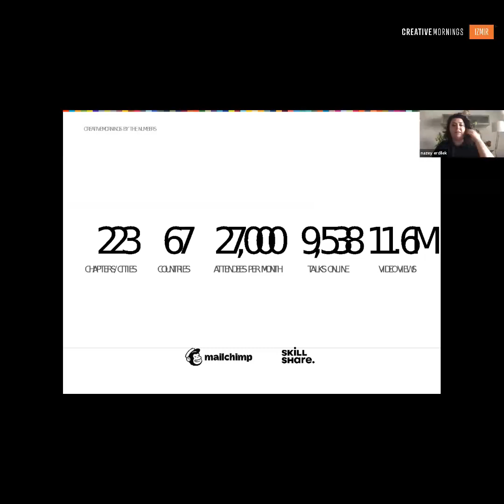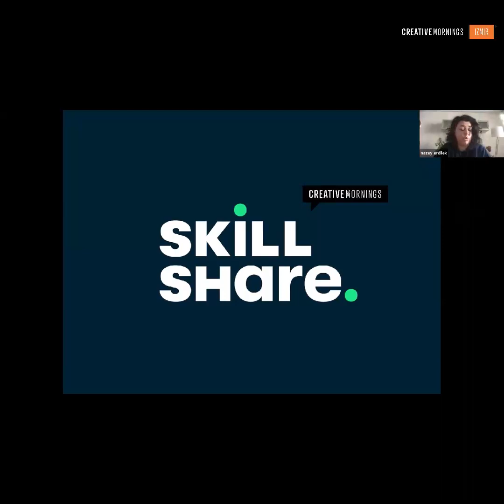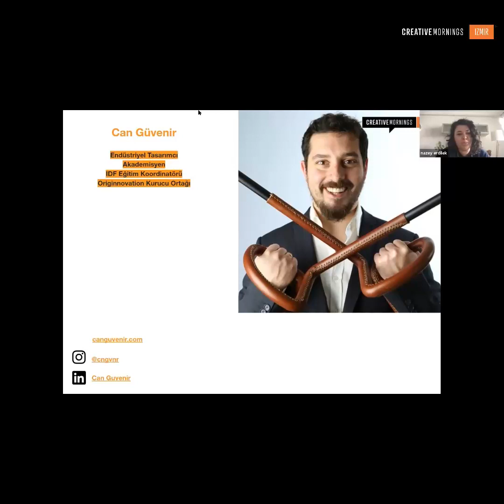Can Guvenir: "Tasa-lanmak"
"Tasarlamak, tasalanmaktan geliyor. Bu yuzden tasarimci, dert eden kisidir."

Can Guvenir at CreativeMornings Izmir, Oct 21, 2021. Free events like this one are hosted every month in dozens of cities. Discover hundreds of talks from the world's creative community